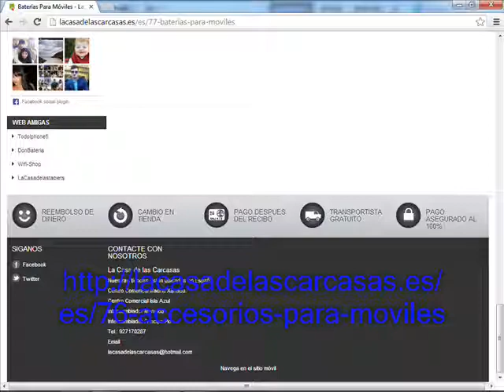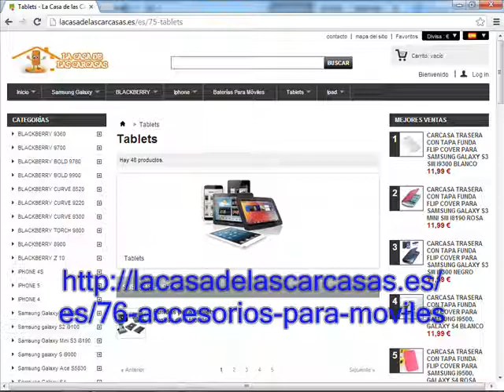accesorios para moviles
fundas para celular samsung galaxy ace, fundas para el movil samsung galaxy ace 2, fundas para celulares samsung galaxy, accesorios para celulares nokia x6